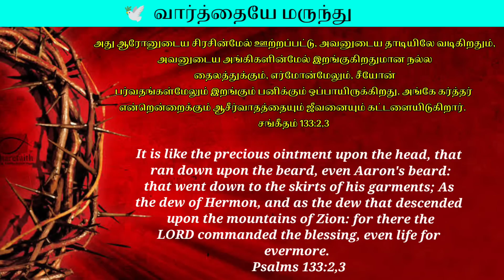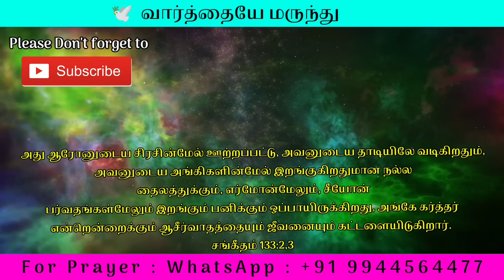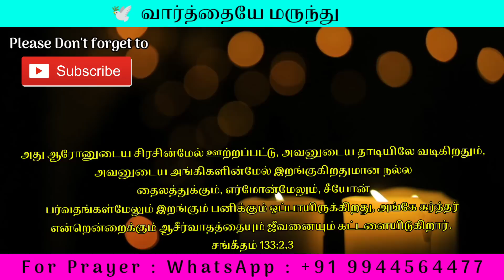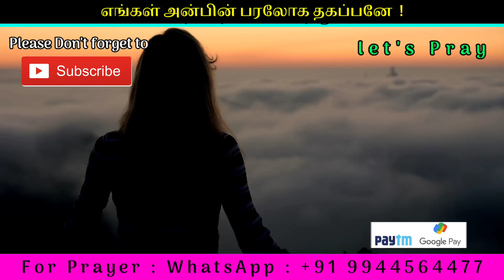Morning Prayer | Today Bible Verse | Today Tamil Bible Verse | இன்றைய வசனம்